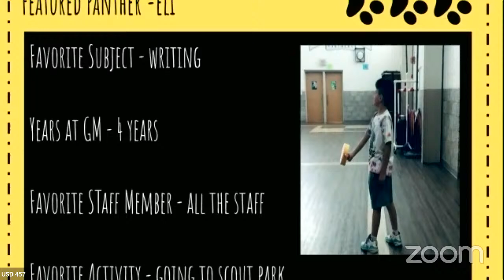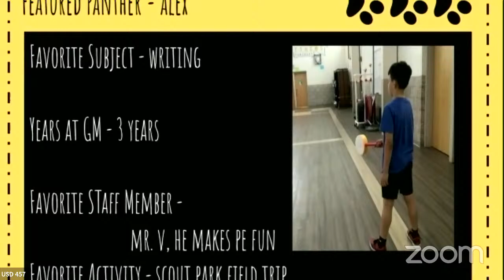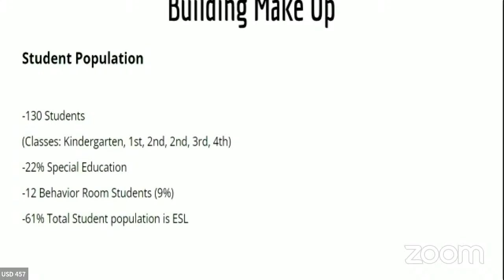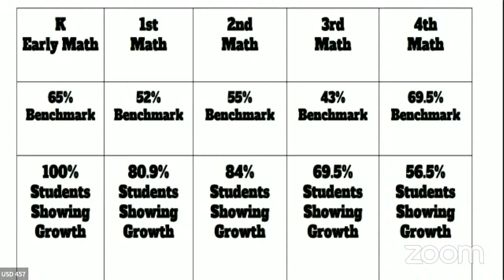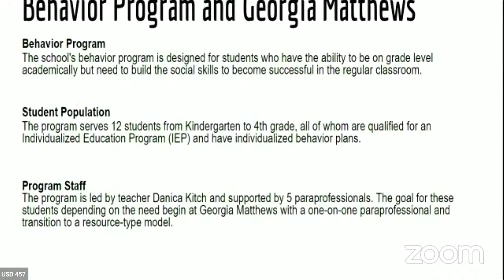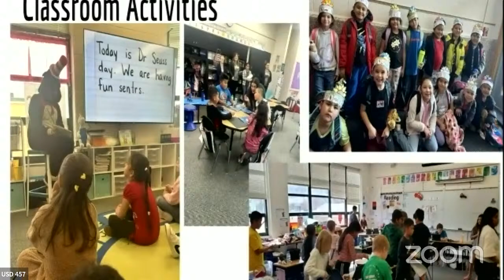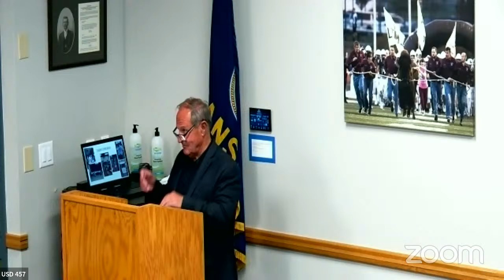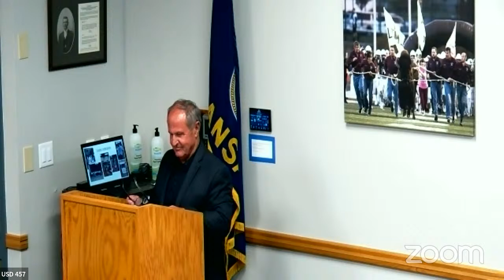USD-457 Board of Education Meeting 4.15.24